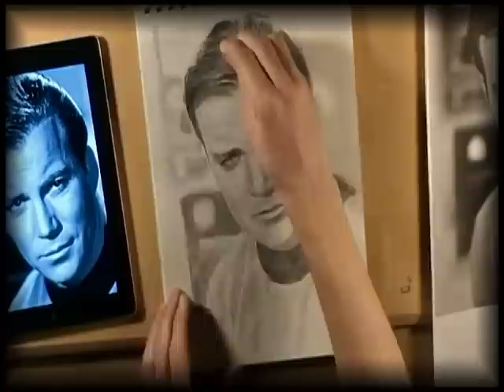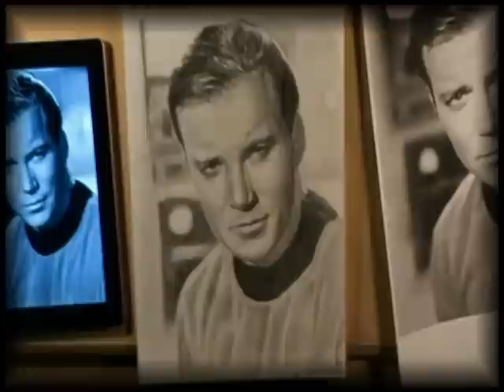JOSH SPEED DRAWING WILLIAM SHATNER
Josh vdL speed draws the legendary Captain Kirk

Happy 82nd Birthday Shatner!